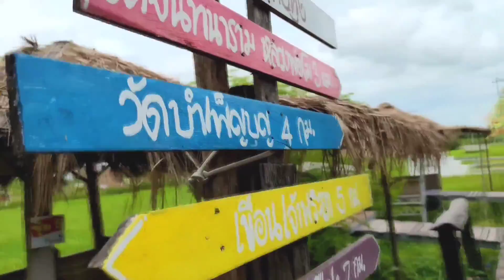Rice field,Thai rice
ถ่ายด้วยกล้องมือถือ
mi note10pro